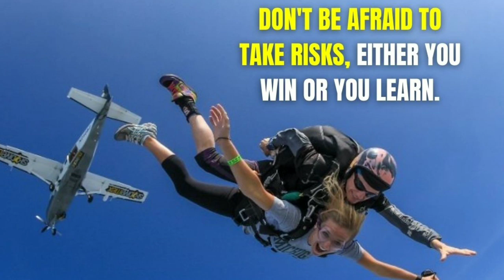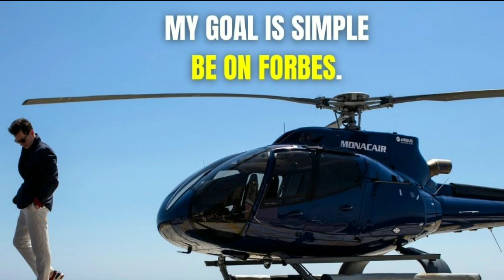Billionaire Quotes | Billionaire Quotes That Change Your Life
Stay updated!